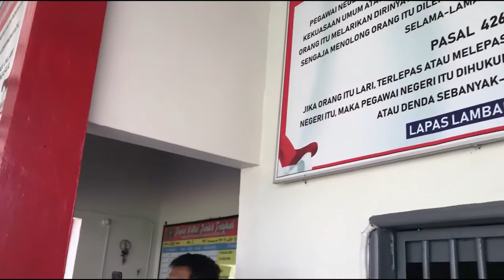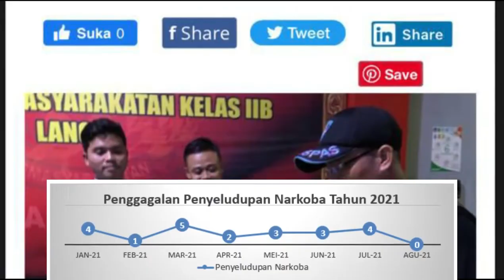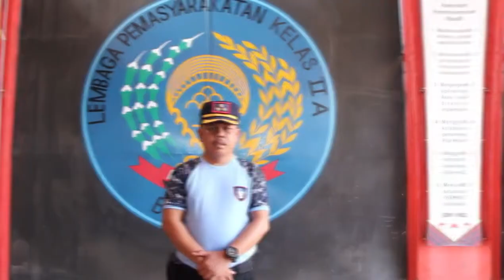Heri Azhari - Pengendalian Narkotika Di Dalam Lapas Rutan